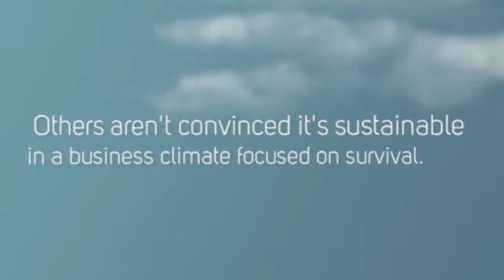Lead with Mercy By Robert Goodson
Some leaders believe that compassion and mercy have no place in successful business. For others, the case for mercy and compassion sounds good, but they aren?t convinced it?s sustainable in a business climate focused on survival and the bottom line. Lead with Mercy will convince you of the power of mercy in individual and organizational leadership. This is not a theoretical argument: it is a discussion of provable measurable results and positive return on investment. You?ll learn how to earn the right to lead, what it means to be accountable while giving responsibility to others, and how to provide your colleagues with a clear vision of compassion, innovation, and success. The principles of leading with mercy are supported by citations from experts in leadership, business, and psychology. You can learn to lead from the heart while growing a successful, profitable business?are you ready to lead the way to positive change? ?This book is an invaluable guide to being a more flexible leader capable of leading the most complex organization in volatile times. Prepare to be challenged and inspired.? ?Andrew Neitlich, Founder and Director, Center for Executive Coaching